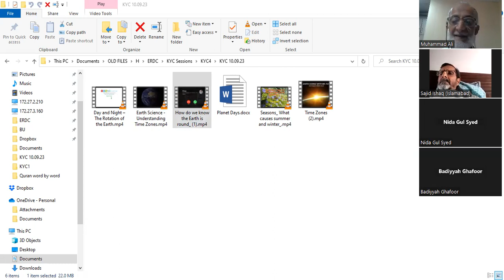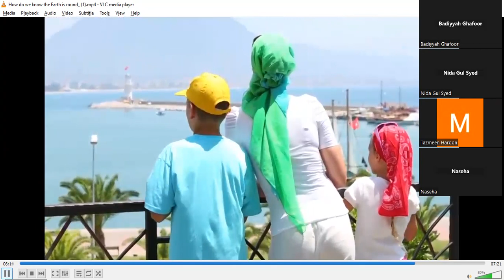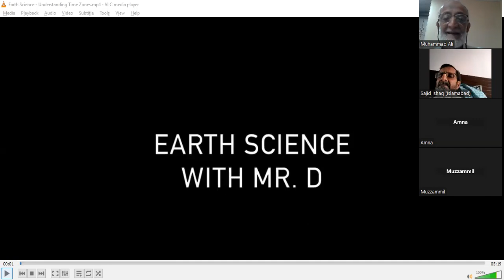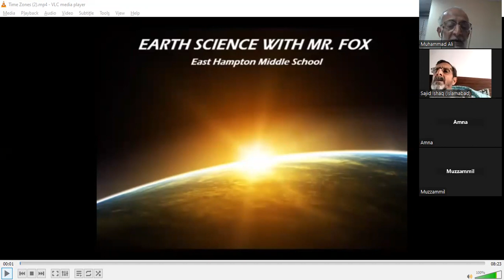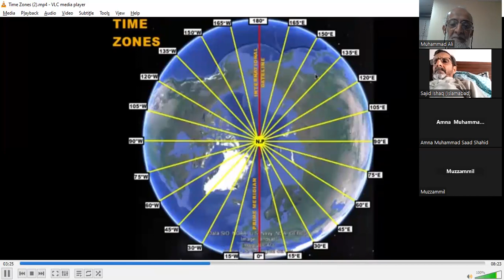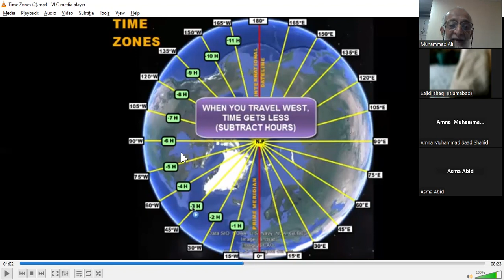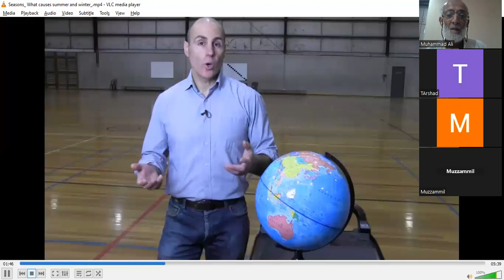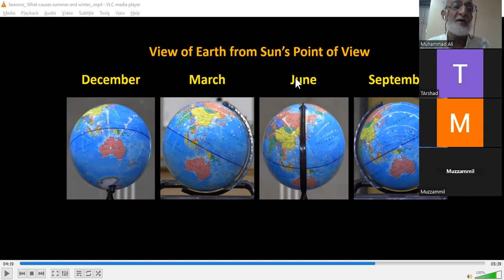Our Amazing Earth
Some questions answered:
Is Earth Round?
How does day and night occur?
How does time change - The time zones?
Why do seasons take place?